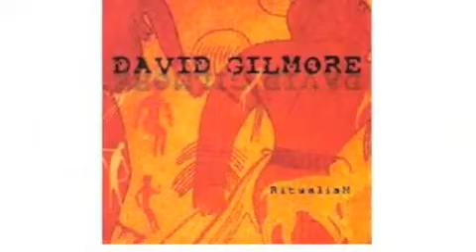David Gilmore interview 1